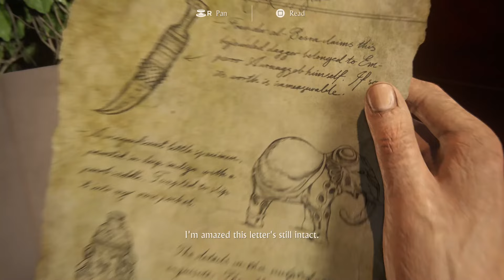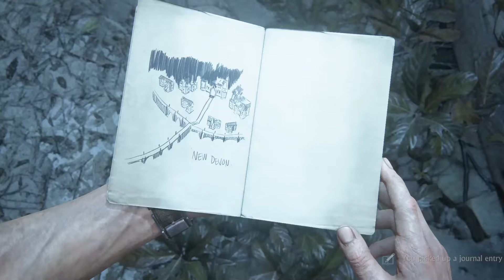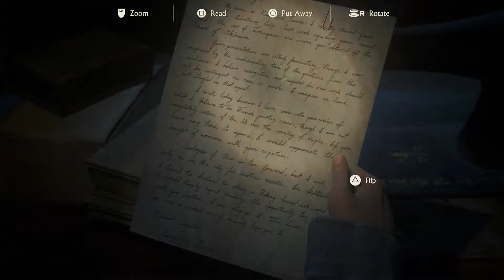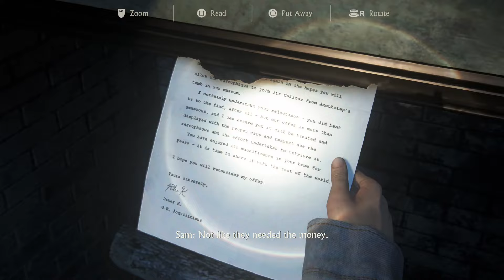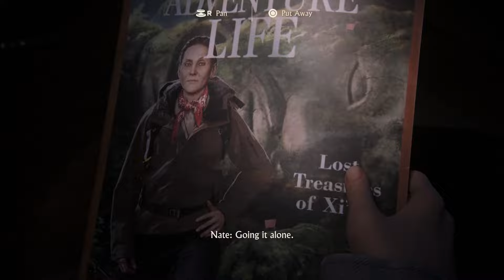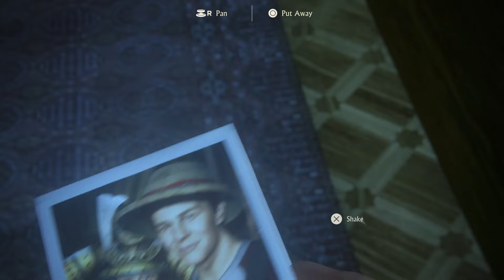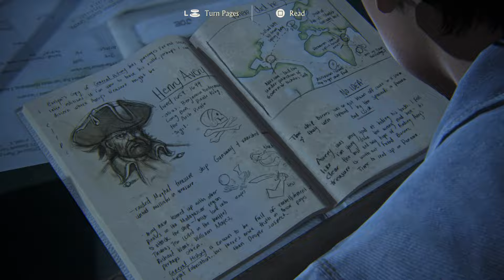لعبة انشارتد نهاية لص Uncharted 4 A Thiefts End مدبلجة للعربية الجزء العاشر (PS5)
أنشارتد 4: نهايةُ لص ‏ هي لعبة فيديو من نوع أكشن-مغامرات-إثارة، صدرت في 10 مايو 2016، وحصرياً لجهاز بلاي ستيشن 4. اللعبة من تطوير نوتي دوغ ومن نشر سوني كمبيوتر إنترتنمنت، وقد أعلنت «بلايستيشن السعودية» عن دبلجة اللعبة للغة العربية. تلقت أنشارتد 4 أشادة عالمية من النقاد.
تاريخ الإصدار الأولي: 10 مايو 2016
مطور البرامج: نوتي دوغ
الجوائز: جائزة البافتا لألعاب الفيديو - أفضل لعبة،
الأنظمة الأساسية: بلاي ستيشن 4، بلاي ستيشن 5، مايكروسوفت ويندوز
المصممون: روبرت كوغبورن، إميليا شاتز، كورت مارجيناو، ريتشارد كامبير، أنتوني نيومان، ريكي كامبير
نوع: لعبة أكشن-مغامرات، لعبة منصات، تصويب منظور الشخص الثالث، لعبة تسلل
الترشيحات: The Game Award for Game of the Year،